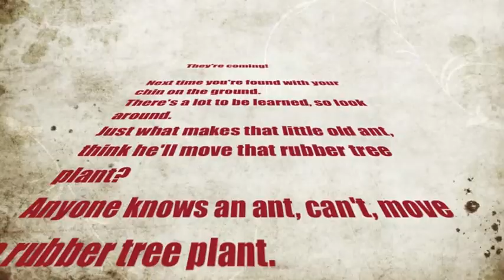ant and the earwig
I made this short film about a determined ant and a not so lucky earwig. This is my first film making experiment. Thanks to the inspiration of Raindance Canada.